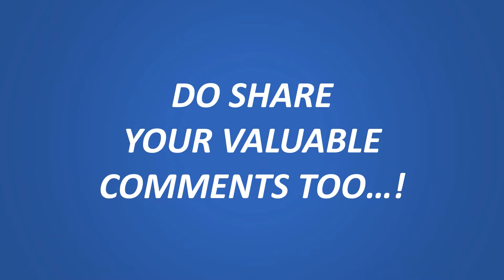Chandrashekhara Ashtakam was composed by Rishi Markandeya Muni sung by Swami Purushottamananda ji.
Chandrasekhara Ashtakam, also known as Chandrashekara Ashtakam, or Chandra Sekhara Ashtak or Chandrasekharashtakam, is the bhakti bhajan song of Lord Shiva or Chandrashekara. Chandrashekhara Ashtak was composed by Rishi Markandeya Muni when he was saved by Lord Shiva from Yama Raja, Yama Raja is the Lord of Death.

Eight Verses in the Glory of Lord Chandrashekhara, Chandra Shekara Ashtak Stotram in English:
॥ śrī candraśēkharāṣṭakam ॥
Chandrasekhara Chandrasekhara Chandrasekhara Pahimam
Chandrasekhara Chandrasekhara Chandrasekhara Rakshamam

Ratnasaanu Saraasanam, Raajataadri Sringa Niketanam
Sinjinee Krita Pannageswara, Machyutaanala Saayakam
Khipra Dagda Pura Trayam, Tridasaalayai Rabhivanditam
Chandrasekharamaasraye Mama Kim Karishyati Viyamah ॥ 1 ॥

Panchapaadapa Pushpagandhi Padambujadwaya Sobhitam
Phala Lochana Jaata Paavaka Dagda Manmatha Vigraham
Bhasma Digda Kalebaram Bhavanashanam, Bhavamavyayam
Chandrasekharamaasraye Mama Kim Karishyati Viyamah ॥ 2 ॥

Mattavaarana Mukhya Charma Kritottareeya Manoharam
Pankajaasana Padmalochana Poojiaanghri Saroruham
Devasindhu Taranga Seekra Siktha Subhra Jataadharam
Chandrasekharamaasraye Mama Kim Kartishyati Viyamah ॥ 3 ॥

Yaksharaaja Sakham Bhagakshaharam, Bhujanga Vibhooshnam
Sailaraja Sutaa Parishkrita Chaaru Vaama Kalebaram
Kshwela Neela Galam Paraswada Dhaarinam Mrigadhaarinam
Chandrasekharamaasraye Mama Him Karishyati Viyamah ॥ 4 ॥

Kundaleekrita Kundaleeswaara Kundalam Vrisha Vaahanam
Naaradaadi Muneeswara Stuta Vaibhavam Bhuvaneswaram
Andhakaanthakam Aasritaamara Padapam Samanaantakam
Chandrasekharamaasraye Mama Kim Karishyati Viyamah ॥ 5 ॥

Bheshajam Bhavaroginaam , Akhilaapadaamapahaarinam
Daksha Yagna Vinaananam Trigunaatmakam Trivilochanam
Bhukti Mukti Phalapradam Sakalaagha Sanghanibarhanam
Chandrasekharamaasraye Mama Kim Karishyati Why Yamah ॥ 6 ॥

Bhaktavatsala Marchitam Nidhimakshayam Haridambaram
Sarvabhootapatim Paraatpara Maprameya Manuttamam
Somavaarina Bhoohotaasana Somapaanilakhakritim
Chandrasekharamaasraye Mama Kim Karishyati Viyamah ॥ 7 ॥

Viswa Srishti Vidhyayinam , Punareva Paalana Tatparam
Samharanta Mapi Prapancha Masesha Loka Nivaasinam
Kreedayanta Maharnisam Gananatha Yootha Samamvitam
Chandrasekharamaasraye Mama Kim Karishyati Viyamah ॥ 8 ॥

Mrityubheeta Mrikanda Soonu Krita Stavam Siva Sannidhou
Yatrakruta Chayah Pathennahi Tasya Mrityu Bhavam Bhavet
Poornamaayurarogataa Makhitartha Smapada Maadharam
Chandrasekharamaasraye Mama Kim Karishyati Viyamah ॥ 9 ॥

[** adhikaślōka –
samsarasarpadustanam jantunamavivekinam |
candrasekharapadabjasmaranam paramausadham || **]
iti srī candrasekharastakam |
चन्द्रशेखराष्टकस्तोत्रम् ।

चन्द्रशेखर चन्द्रशेखर चन्द्रशेखर पाहि माम् ।
चन्द्रशेखर चन्द्रशेखर चन्द्रशेखर रक्ष माम् ॥१॥

रत्नसानुशरासनं रजताद्रिशृङ्गनिकेतनं
सिञ्जिनीकृतपन्नगेश्वरमच्युताननसायकम् ।
क्षिप्रदग्धपुरत्रयं त्रिदिवालयैरभिवन्दितं
चन्द्रशेखरमाश्रये मम किं करिष्यति वै यमः ॥२॥

पञ्चपादपपुष्पगन्धपदांबुजद्वयशोभितं
भाललोचनजातपावकदग्धमन्मथविग्रहम् ।
भस्मदिग्धकलेबरं भव नाशनं भवमव्ययं
चन्द्रशेखरमाश्रये मम किं करिष्यति वै यमः ॥३॥

मत्तवारणमुख्यचर्मकॄतोत्तरीयमनोहरं
पङ्कजासनपद्मलोचनपूजितांघ्रिसरोरुहम् ।
देवसिन्धुतरङ्गसीकर सिक्तशुभ्रजटाधरं
चन्द्रशेखरमाश्रये मम किं करिष्यति वै यमः ॥४॥

यक्षराजसखं भगाक्षहरं भुजङ्गविभूषणं
शैलराजसुतापरिष्कृतचारुवामकलेबरम् ।
क्ष्वेडनीलगलं परश्वधधारिणं मृगधारिणं
चन्द्रशेखरमाश्रये मम किं करिष्यति वै यमः ॥५॥

कुण्डलीकृतकुण्डलेश्वर कुण्डलं वृषवाहनं
नारदादिमुनीश्वरस्तुतवैभवं भुवनेश्वरम् ।
अन्धकान्तकमाश्रितामरपादपं शमनान्तकं
चन्द्रशेखरमाश्रये मम किं करिष्यति वै यमः ॥६॥

भेषजं भवरोगिणामखिलापदामपहारिणं
दक्षयज्ञविनाशनं त्रिगुणात्मकं त्रिविलोचनम् ।
भुक्तिमुक्तिफलप्रदं सकलाघसंघनिबर्हणं
चन्द्रशेखरमाश्रये मम किं करिष्यति वै यमः ॥७॥

भक्तवत्सलमर्चितं निधिक्षयं हरिदंबरं
सर्वभूतपतिं परात्परमप्रमेयमनुत्तमम् ।
सोमवारिदभूहुताशनसोमपानिलखाकृतिं
चन्द्रशेखरमाश्रये मम किं करिष्यति वै यमः ॥८॥

विश्वसृष्टिविधायिनं पुनरेव पालनतत्परं
संहरन्तमपि प्रपञ्चमशेषलोकनिवासिनम् ।
कीडयन्तमहर्निशं गणनाथयूथसमन्वितं
चन्द्रशेखरमाश्रये मम किं करिष्यति वै यमः ॥९॥

मृत्युभीतमृकण्डुसूनुकृतस्तवं शिवसन्निधौ
यत्र कुत्र च यः पठेन्न हि तस्य मृत्युभयं भवेत् ।
पूर्णमायुररोगतामखिलार्थसंपदमादरात्
चन्द्रशेखर एव तस्य ददाति मुक्तिमयत्नतः ॥१०॥

इति श्रीचन्द्रशेखराष्टकस्तोत्रं संपूर्णम् ॥